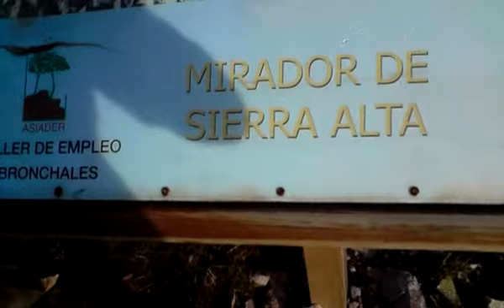BELLOTA BIKE EN BRONCHALES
alguns dels integrants de l'equip BELLOTA BIKE a sierra alta en bronchales